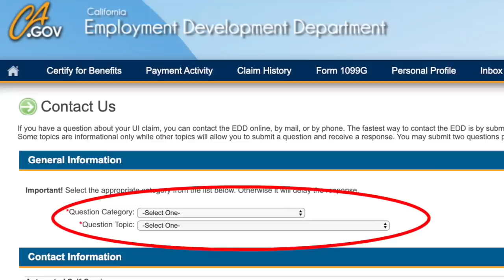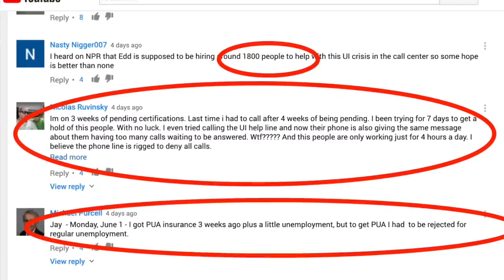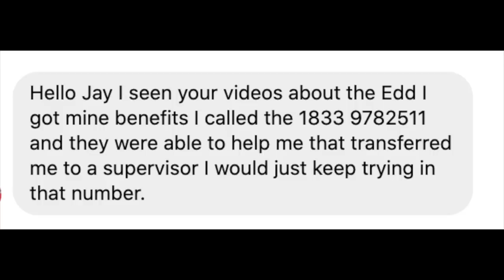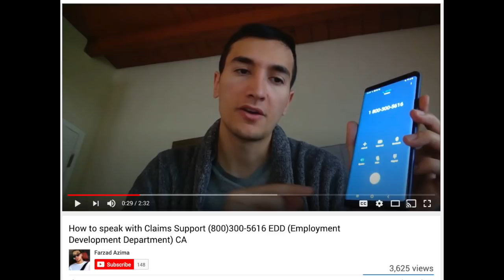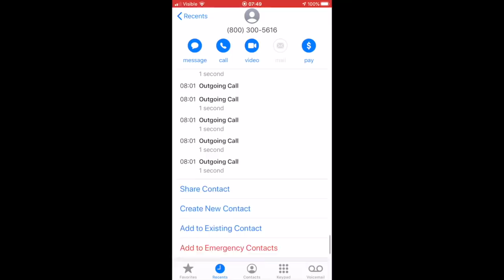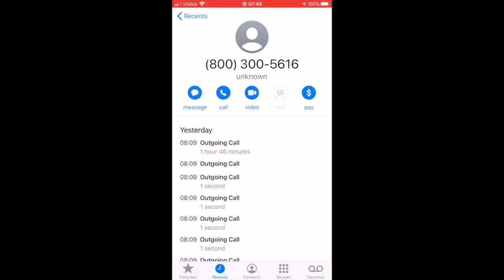The Craziness Jay Went Through To Get His Unemployment Resolution (Uber & Lyft Drivers)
See how much you can earn in YOUR city with Uber Eats Uber Eats
In this video, Senior contributor Jay Cradeur gives us an update about the Lyft & Uber unemployment situation, the stimulus package, the EIDL (Economic Injury Disaster Loan) loan that had the potential to pay out $10,000 and the PPP (Payment Protection program).Since the line has been getting blurred on if rideshare drivers are independent contractors or employees, it is making it more difficult for us to get unemployment benefits during this time we are in. Jay breaks down why this is the case in this video and his journey to get what he is entitled to.

If you need to earn money in the meantime, Doordash is experiencing high demand in many cities.